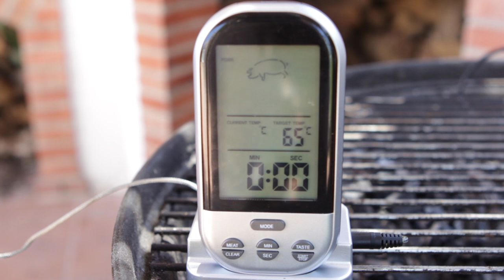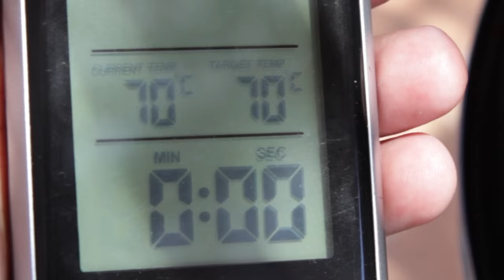Свинина на гриле low and slow weber smokey mountain cooker Ver 2.0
Свиные ребрышки
Состав масляного маринада для ребрышек– соль/масло/чеснок/вустерский соус
Кол-во соли на ребрышки из расчета 12-13г на 1 кг продукта

Свиная шейка
Состав масляного маринада для шейки – соль/масло/чеснок/перец/зира/сладкая паприка/красный острый перец.
Соль из расчета 20г на 1кг шейки

Соль/перец/зира/чеснок/растительное масло по вкусу

Произведение «Свинина на гриле low and slow weber smokey mountain cooker Ver 2.0» созданное автором по имени Дмитрий Fresco, публикуется на условиях лицензии «Attribution-NonCommercial-NoDerivs» («Атрибуция — Некоммерческое использование — Без производных произведений») 3.0 Непортированная.